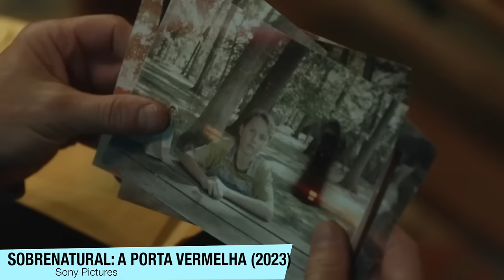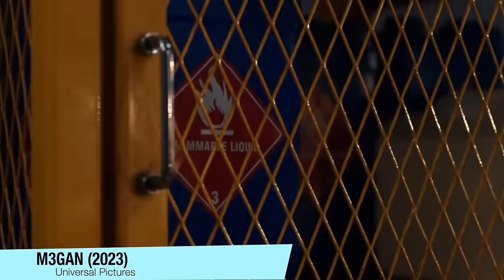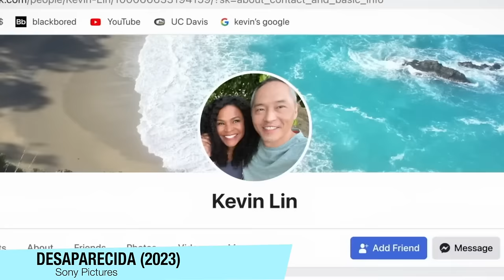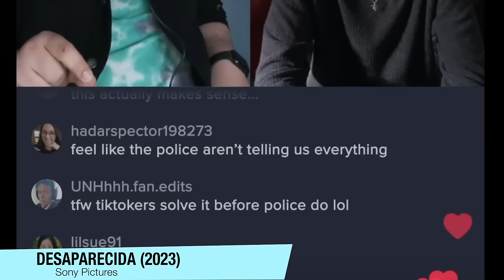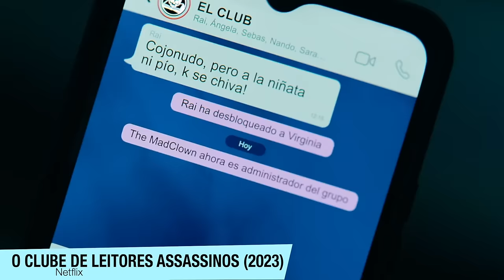MELHORES E PIORES FILMES DE TERROR DE 2023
Os melhores e piores filmes de terror de 2023, e aqui está uma lista completa. Os filmes dessa lista vão de Sobrenatural A Porta Vermelha, até Beau Tem Medo. Temos Pânico 6, When Evil Lurks, Ninguem Vai Te Salvar, Exorcista O Devoto, A Freira 2, Fale Comigo, The Blackening, A Morte Do Demonio A Ascensão, Desaparecida, Totally Killer, Sick, Jogos Mortais 10, Feriado Sangrento, Renfield, Megan e outros.

Sumário:
00:00 - 10º á 8º
05:51 - 7º á 6º
10:24 - OS FILMES MEDIANOS
12:11 - 5º á 4º
16:33 - 3º á 1º